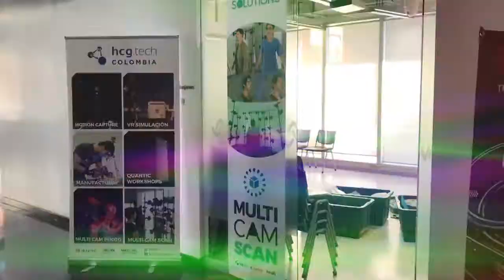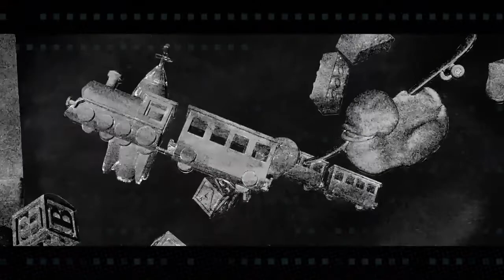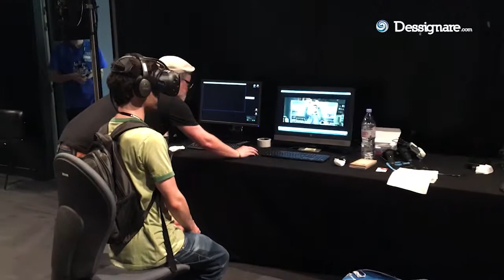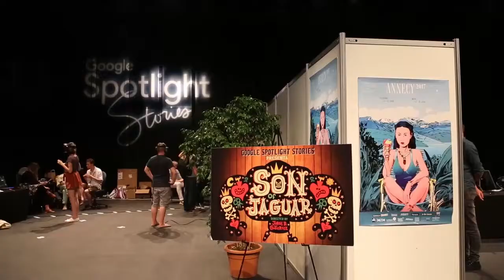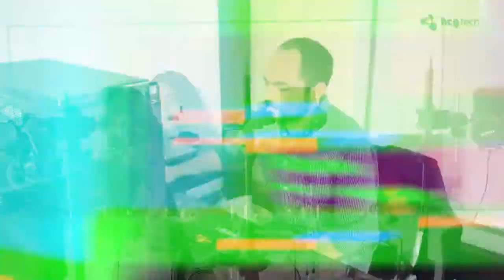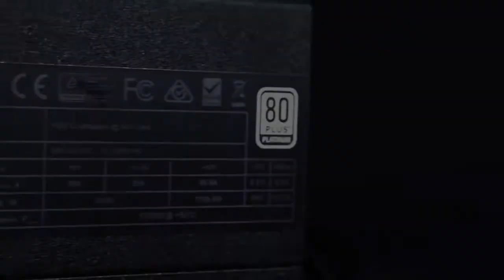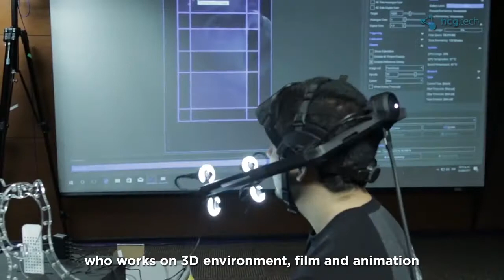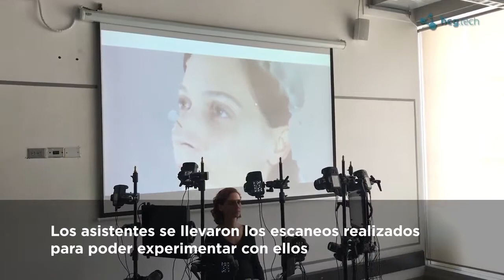Motion Capture para animación | ANIMATÓN 03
En esta edición de ANIMATÓN tuvimos como invitados a HCG TECH.

HCG Technologies es líder y exclusivo proveedor de equipos de motion capture Vicon en México. Especializados en dar asesoría, soporte y diseño de pipeline para el uso de las tecnologías de captura de movimiento más innovadoras de la Industria. Con 5 años de experiencia en el ramo, han apoyado a Universidades como UVM, Anáhuac e ITESM, así como grandes productoras de cine y animación en México.

🎬 SOBRE EL PROYECTO:

SEGMENTO NOTICIAS
ESTRENO del MUSIC VID: OCTAFONIC - Rain por EMO (@emienriquez)

Son of Jaguar de Jorge Gutierrez (@Mexopolis) ya está disponible en Youtube 360

SEGMENTO AGENDA CULTURAL
PIXELATL organiza reuniones profesionales en CDMX (DICIEMBRE)
CONVOCATORIA: @MexicoSae CANVAS busca artistas urbanos

📺SOBRE ANIMATÓN:

Te presentamos ANIMATÓN, un show sobre animación, arte y contenido multimedia. Conducido por Damné Jesús y Bastián Pascal.

Buscamos analizar la situación actual de la industria de animación en México y Latinoamérica, además de cubrir la escena global con noticias de los festivales, empresas creativas y estudios más importantes a nivel internacional.
Una producción original de Dessignare Media realizada con el apoyo de ULTRA y SAE Institute México.

ANIMATON es un programa tipo podcast donde se entrevista a líderes de la industria. Cada temporada consta de 12 episodios con noticias, recomendaciones de agenda cultural e invitados especiales para reflexionar temas alrededor de la industria audiovisual en México y el mundo.